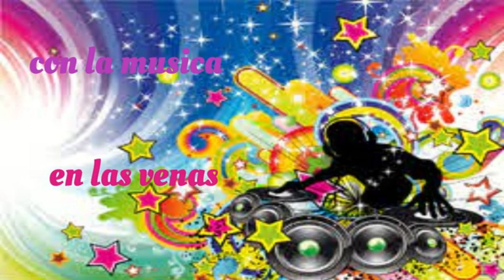Segunda De Los Toquesitos - Eduardo Zurita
Un ritmo de pronto me hace tararear y mi cuerpo se empieza a mover al ritmo de una buena cumbia.